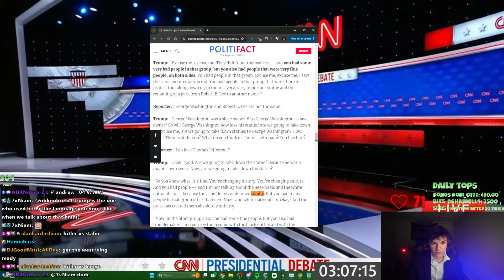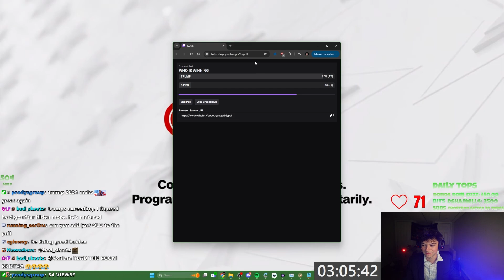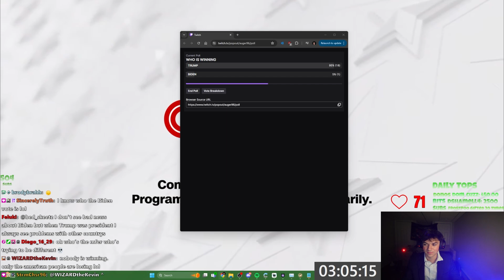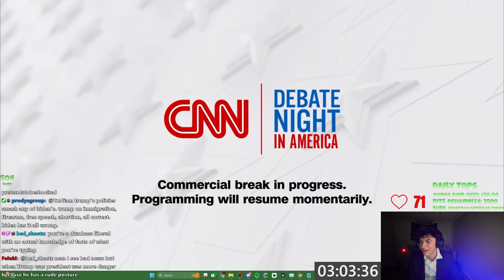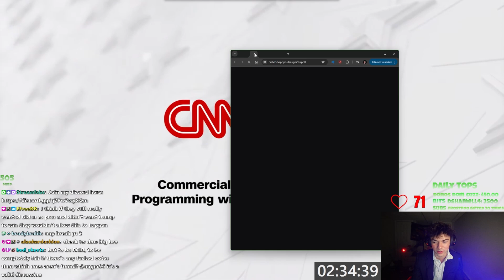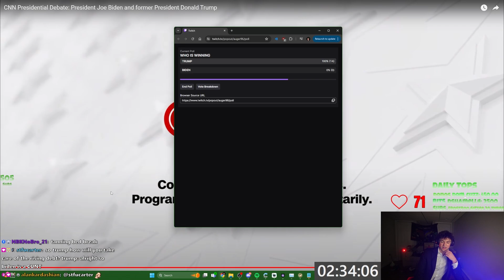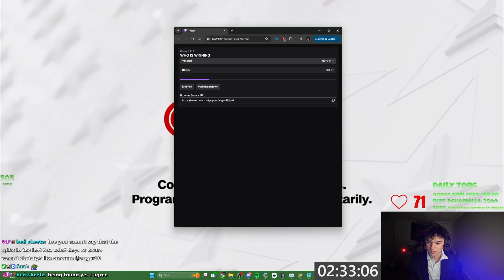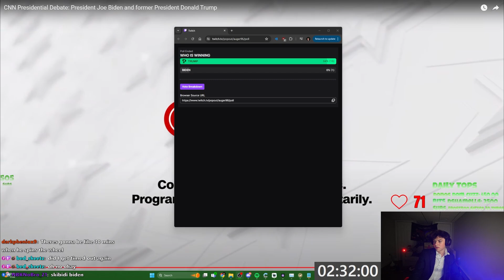2024 FIRST PRESIDENTIAL DEBATE | TRUMP VS BIDEN | REACTION AND ANALYSIS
In this video, Auger reacts to the first presidential debate between Donald Trump and Joe Biden.  This is for the 2024 election in which trump and biden will be going head to head again like they did in 2020.  Who will win this debate?